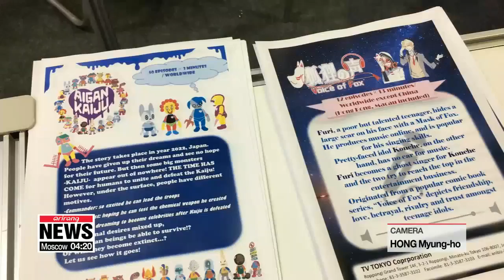South Korea's biggest broadcast format market "BCWW" kicked off Wednesday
국내 최대 방송포맷 마켓 'BCWW' 개최
  South Korea produces numerous TV shows and dramas that are exceptionally popular around Asia and the world.
Showcasing what's on offer and what's in the pipeline,... Seoul is hosting a big forum on the nation's broadcasting contents.
Hong Yoo reports.

 The biggest broadcast format market in Korea, Broadcast Worldwide, or "BCWW", opened on Wednesday at COEX convention center in southern Seoul.
Already in its 18th year, the event under the slogan "Discover, the infinite potentials of Content" will continue until Friday.
300 booths from 200 exhibitors of 50 different countries are taking part in this annual event, offering a close look at diverse broadcast formats to
 domestic and international buyers. And among the participants, Arirang TV was a head turner with its long list of content production.

"Arirang is producing and broadcasting various content such as news, documentary, and entertainment shows. And this year we brought a new documentary called 'ArTravel' and our most popular programs are After School Club and Simply K-Pop."

Arirang TV is currently cooperating with Chinese media outlets to not only create content together, but also promote and propel Korean programs in the Chinese market.

The booths are divided into zones based on their field, from the Power Media Zone for Korean broadcasters that have highly influential content… to the Foreign Media Zone for international broadcasters.

 Hosted by the Korean Ministry of Culture, Sports and Tourism and organized by the Korea Creative Content Agency, the BCWW is slated to continue growing and serving as a platform to expand Korean broadcast content to all around the world.

"Exports of Korean broadcast content increased last year in the Asian market, especially in Japan, making more than 400 million dollars' worth of exports in 2017 alone. "